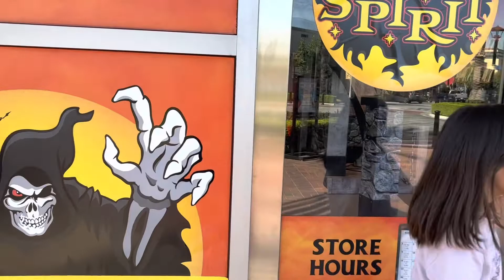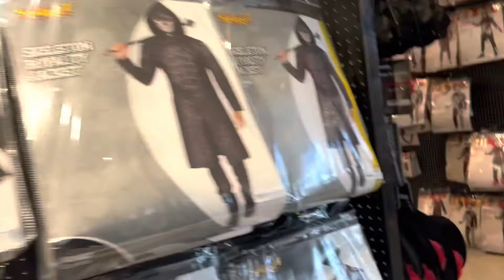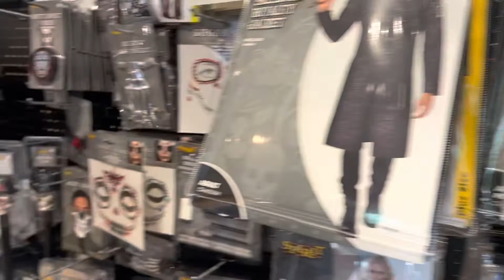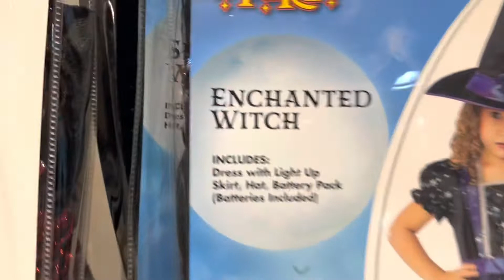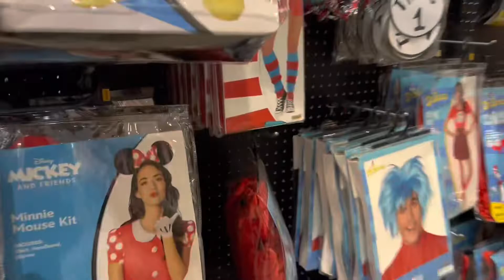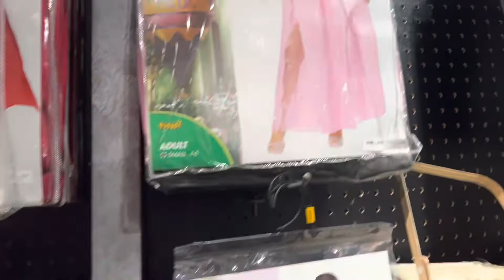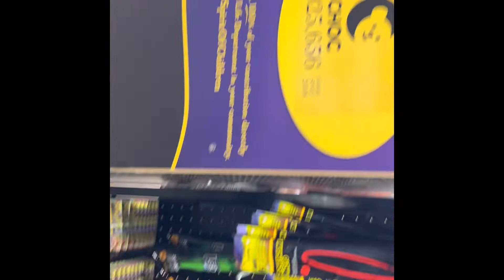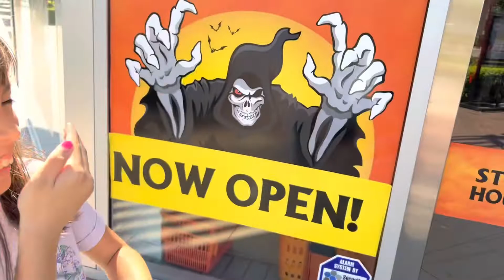BUSCANDO DISFRACES PARA HALLOWEEN 🎃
-the right of the music don’t belongs is not my property.